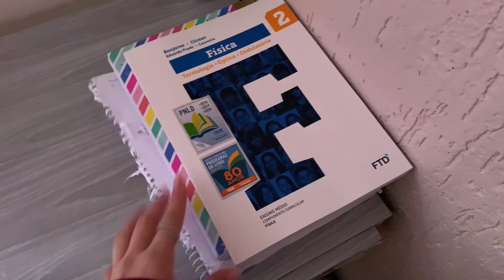UM DIA PRODUTIVO COMIGO!!